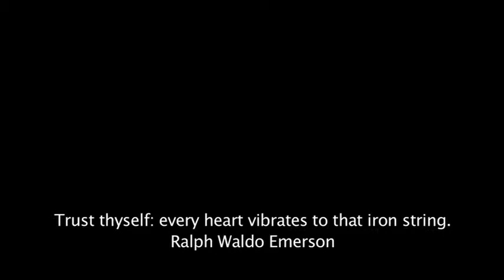We Have to Commit at The Tower Theatre, Bend, Oregon with Kelsey Collins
National speaker and author of Exit Strategy | Leaving this Life with Grace and Gratitude, Kelsey Collins, discusses "Commitment" at the Life Wide Open conference at the Tower Theatre, Bend, Oregon